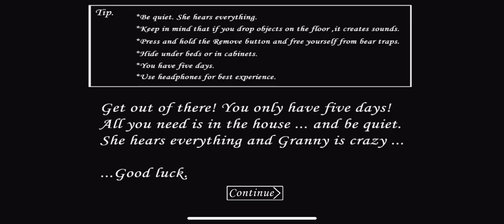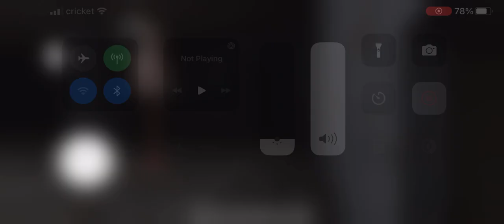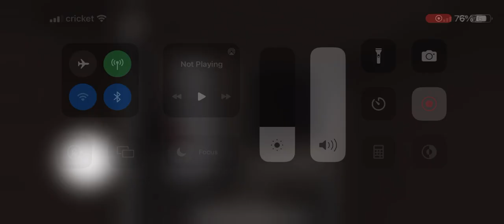Craziness at granny’s house